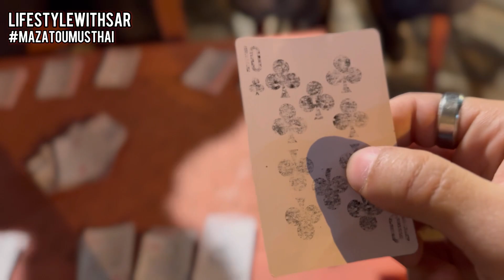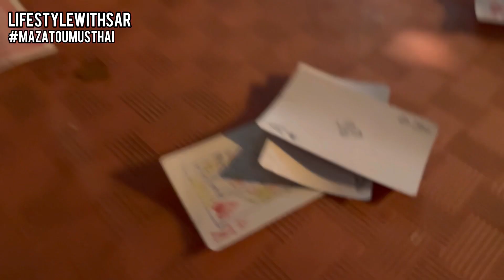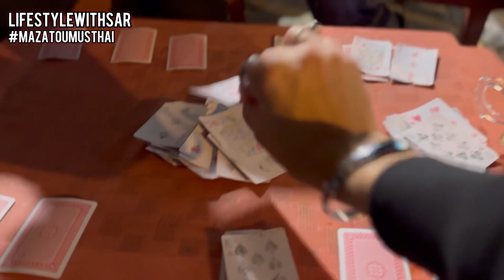Car wash Karwayi | Aur Cards Mein Program Warr Gaya !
Musician: Xuxiao